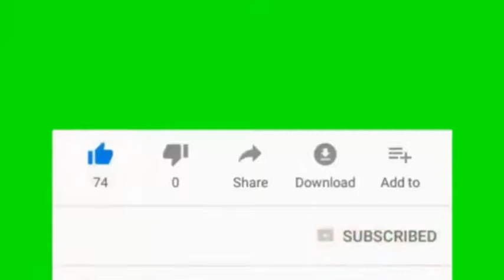SEMUA PROFESI BAIK ADANYA - Kak Zepe Feat YT DUBRAK ( Dunia Belajar Anak )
A. Judul             : SEMUA PROFESI BAIK ADANYA
Cipt : Kak Zepe

C. Tema             : Pekerjaan / Profesi

D. Manfaat        : Media belajar tema pekerjaan

F. Lirik                :
Pilot mengendarai pesawat, dokter memeriksa pasiennya
Satpam menjaga keamanan, koki membuat kue

Banyak alasan orang bekerja, semua profesi baik adanya
Mencari nafkah, amalkan ilmu
Atau memperkaya pengalaman

G. KOLEKSI LAGU EDUKASI PILIHAN

cerita Anak Indonesia Balita Terbaru,
cerita Anak Indonesia Balita Terbaru 2020,

RINDU KE SEKOLAH - Lagu Edukasi Tentang Semangat Belajar Di Rumah Saja untuk PAUD Aja Anak TK KB

Lagu Edukasi tentang belajar di rumah,
Lagu paud Eduka

lagu kb Edukasi di pagi hari,
lagu Edukasi di pagi hari,
lagu di awal pelajaran,
lagu paud di awal pelajaran,
lagu anak di awal pelajaran,
musik tk di awal pelajaran,
musik kb di awal pelajaran,
nyanyian Edukasi untuk pembuka kelas,
nyanyian paud untuk pembuka kelas,
nyanyian tk untuk pembuka kelas,
nyanyian kb untuk pembuka kelas,
nyanyian anak untuk pembuka kelas,
nyanyian anak Indonesia,
lagu anak anak Indonesia,
musik  anak Indonesia untuk pembuka kelas,
tepuk anak Indonesia di awal pelajaran,
tepuk tepuk anak Indonesia di pagi hari,
tepuk belajar hewan untuk tk,

lagu tema kesehatan,
lagu anak belajar tema kesehatan,
lagu tema air untuk anak,
lagu tema kesehatan untuk paud,
lagu karaoker tema corona,
karaoke musik tema kesehatan untuk tk,
lagu PAUD tentang air,
lagu tentang kebersihan air,
lagu anak tentang air,
lagu Edukasi tentang kebersihan,
lagu anak-anak cara kebersihan,
lagu kebersihan untuk anak,
Musik PAUD tentang air udara api,
Musik cara tentang air,
Musik Edukasi tentang kesehatan,
Musik anak-anak tentang kesehatan,
Musik tentang cara tentang kesehatan,
nyanyian PAUD edukasi,
nyanyian TK edukasi korona
nyanyian anak edukasi covid19,
nyanyian edukasi kesehatan,
nyanyian anak-anak edukasi kesehatan,
nyanyian edukasi kesehatan,